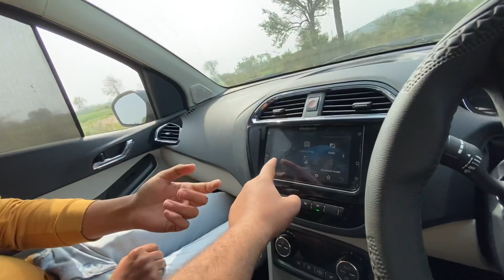आज कल full trend में है ये गाड़ी👌। new baleno से lakh गुना bdia है👍।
In this video there ownershipreview of tata tiago cng top model🔥